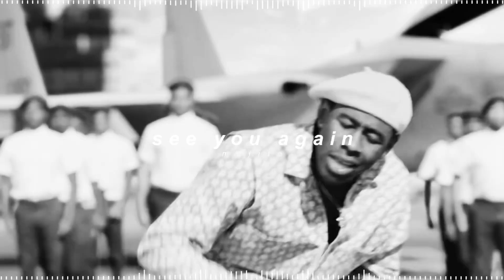tyler, the creator (ft. kali uchis) - see you again ( 𝘀𝗹𝗼𝘄𝗲𝗱 + 𝗿𝗲𝘃𝗲𝗿𝗯 )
✎ Quick Q&A !

- kay !
* how old are you ?
- 23
* what are your pronouns ?
- they / she !